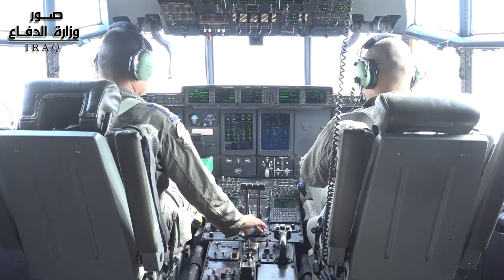وثبة الاسد تظهر القدرة القتالية للقوات الامنية في قاعدة الاسد الجوية